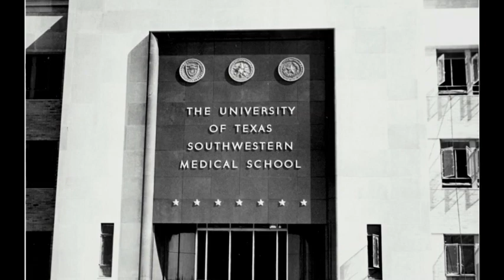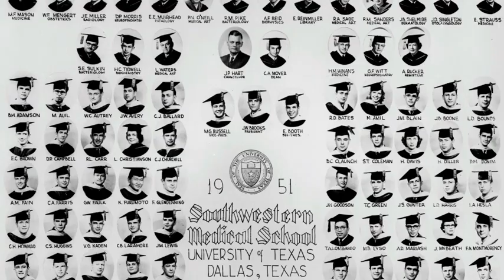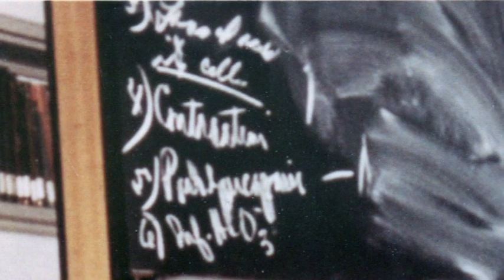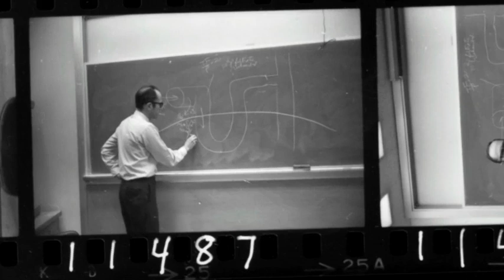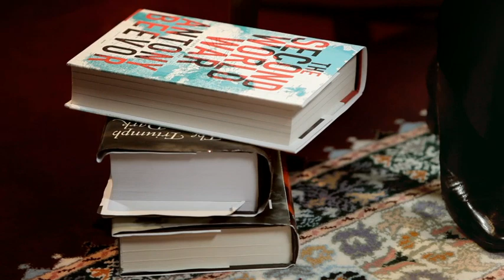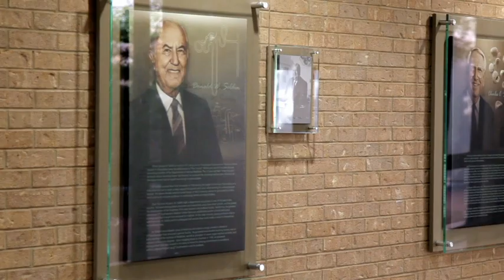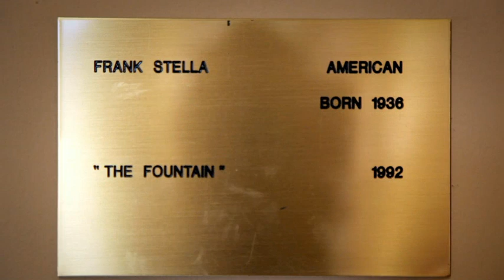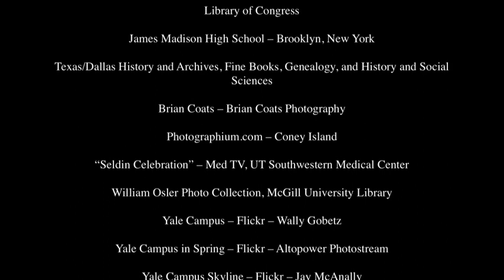The Lengthened Shadow of One Man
Some have called Donald W. Seldin, M.D., the intellectual father of UT Southwestern. Others say he's the greatest chair of Internal Medicine. Either way is right - he's a living legend.